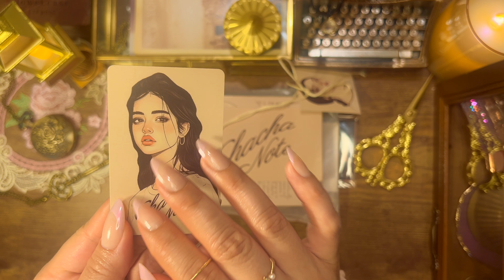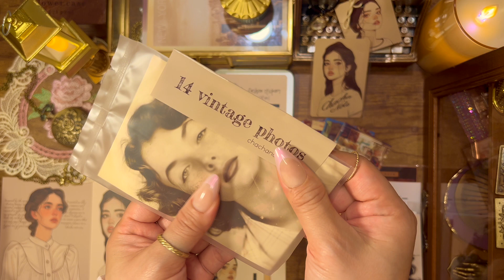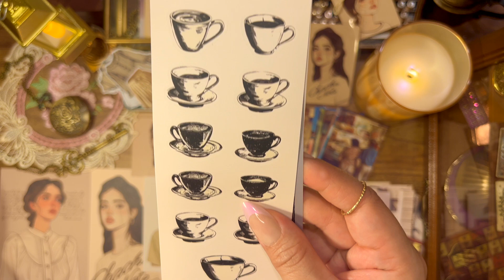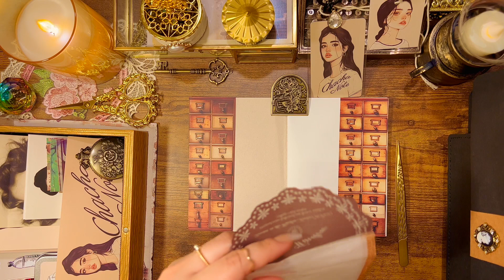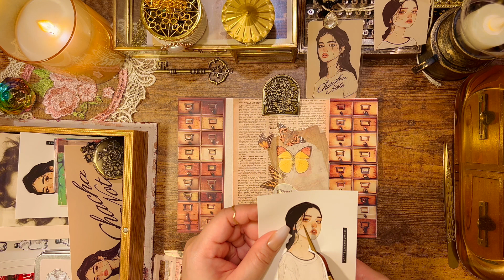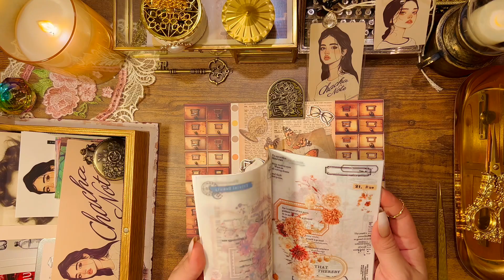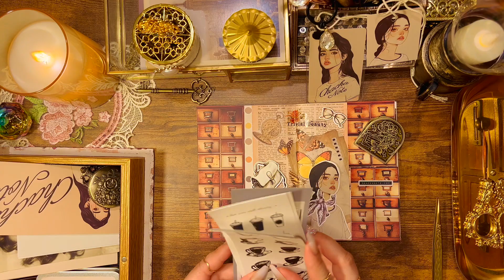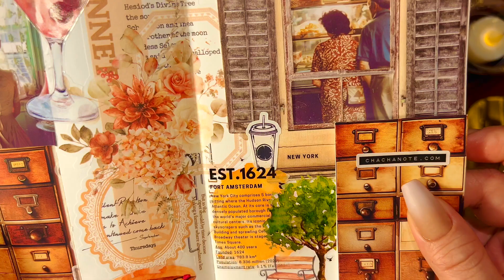ASMR | ChaCha Note ✒️📔 Sticker Pack # III | Vintage 4-Page Collage | Fireplace Sounds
*Hope it was relaxing & healing* 🌹🌻
✨ *Turn on captions & higher resolution for a better quality view.* ✨

🎁 *There are III different sticker packs*
*that were created by* ​⁠@chachanote  🌻
*This sticker pack was the latest one on the site [3rd Sticker Pack]* 💖

🌺 *Timestamps:* 🌸
00:00 *Introducing Cha Cha Note Sticker Pack III*
07:35 *Everything*
07:42 *Part II : Scrapbooking*
09:07 *Time to Choose*
10:07 *Collage*
24:33 *Reveal*